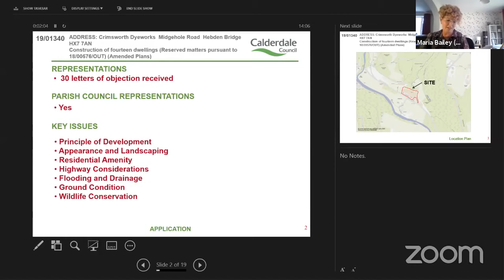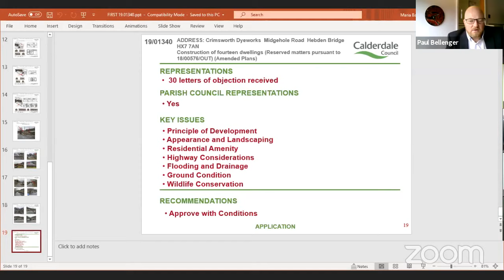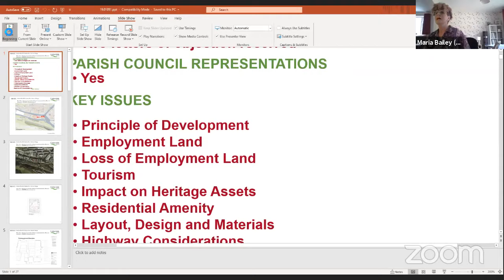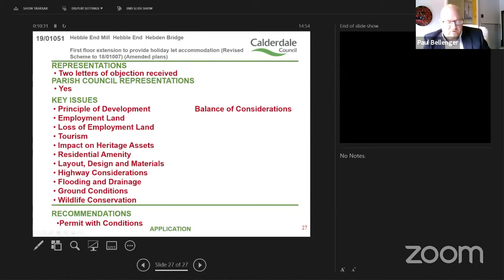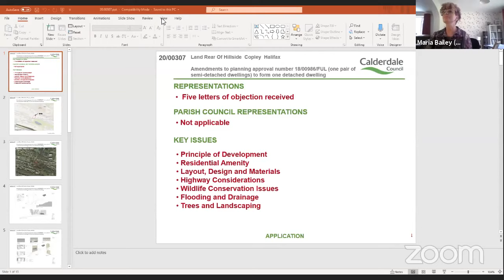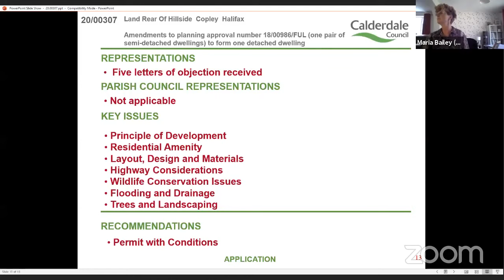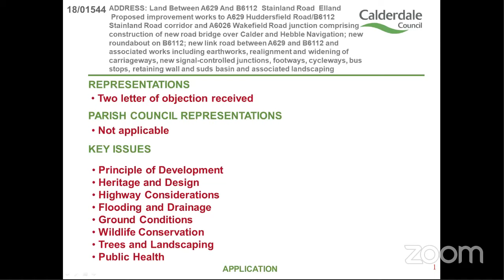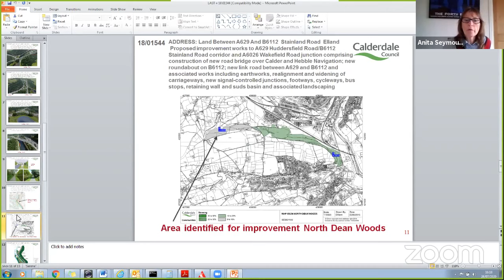Calderdale Council Planning Committee | Tue 28 Jul 2020